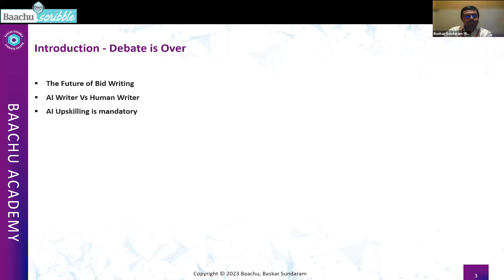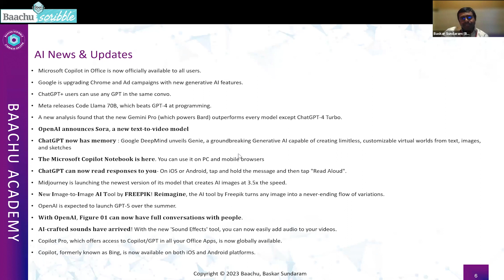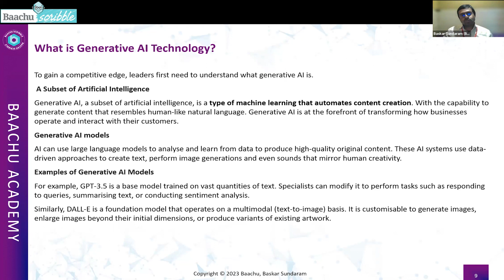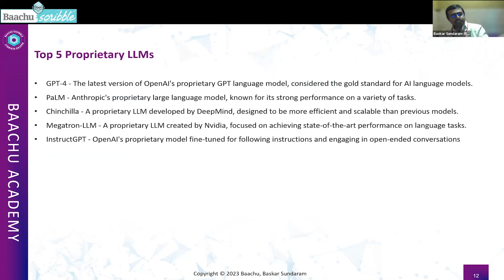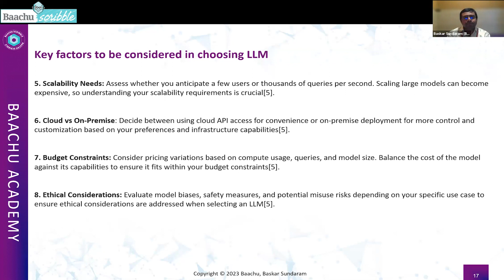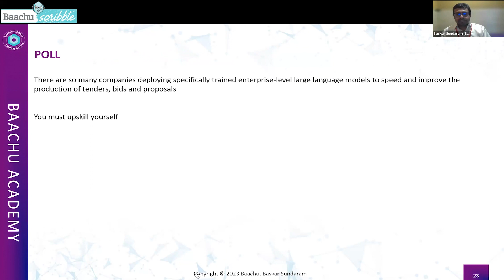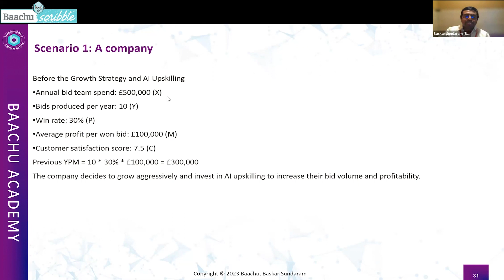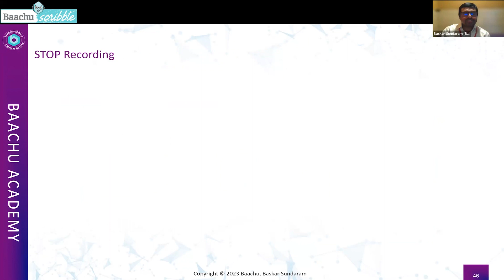AI AMA March 2024 - AI News | AI Writing Tools | Open-Source & Proprietary LLMs | AI Upskill Fund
Join us for an insightful AMA session delving into the transformative influence of Artificial Intelligence (AI) in bid and proposal writing and beyond. Over the past year, AI tools have evolved from mere concepts to indispensable assets across industries. In this engaging discussion, we explore the opportunities, challenges, and trends surrounding AI-powered bidding, shedding light on the technical intricacies of generative AI and its practical applications.

Discover the latest advancements in AI technology and learn how it is reshaping traditional workflows, from spreadsheet analysis to content generation. Baskar Sundaram delve into the nuances of proprietary and open-source AI tools, offering valuable insights into their functionalities and integration with mainstream platforms like Google and Microsoft.

Moreover, we discuss the importance of AI upskilling and the available government initiatives aimed at facilitating training and funding in this domain. However, amidst the excitement surrounding AI's potential, we emphasize the need for careful consideration and strategic planning before embarking on AI adoption journeys.

We covered
0:10 Introduction
3:40 AI News & Updates
9:47 AI Writing Tools
11:33 Large Language Model timeline and growth
13:01 What is Generative AI Technology?
15:37 Domain Aware Generative AI
18:54 Top 5 Open-Source LLMs
21:31 Top 5 Proprietary LLMs
22:54 Proprietary LLMs
25:16 Popular and affordable large language models (LLMs)
27:59 Key factors to be considered in choosing LLM
30:07 How to evaluate the performance of a large language model
30:57 API-based LLMs (e.g., OpenAI's GPT-3/4)
32:57 Custom Open-Source LLMs (e.g., LLaMA 2)
36:05 Prompt Engineering
39:11 LLM Search Capabilities
40:05 The AI Empowered Writer’s Framework to C.R.A.F.T. Better Content
41:18 AI Investment Model
46:25 A Large Manufacturing Company - The Consequences of Poor AI Upskilling Implementation
47:41 £7.4 million upskilling fund pilot
48:20 Upcoming AI Workshops!

Join us for 35 new AI Courses across the US, Canada, UK, Europe, India, Africa, Middle East, and APAC regions.

Upgrade your bidding and proposal skills with AI-powered techniques and tools.

AI Powered Bidder 6 week Bootcamp
AI Powered Proposal Mastery - 4 Day Intensive
NEW - AI Powered Proposal Writer Workshop
NEW - Ai Data Governance & Risk Framework Workshop
NEW - AI Powered Graphics and Design 8 week Bootcamp
AI Powered Bidder – AI Tools and AMA

Don't miss out on this opportunity to outshine the competition and propel your career or business to new heights.

Register now and embrace the power of AI in bidding and proposals

If you're looking to progress from an AI Observer to an Accelerator, we have some excellent programs available:

Baachu Academy: Unlock your full potential with our 300+ hours of comprehensive learning courses and training programs from $25/month.

 / baachu.engage
 / 18517881
 / baachuworks